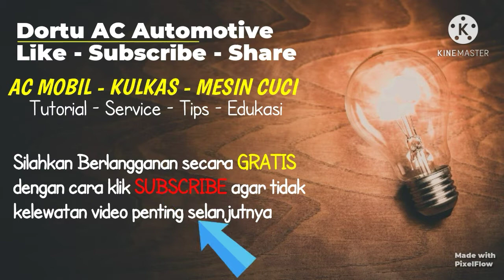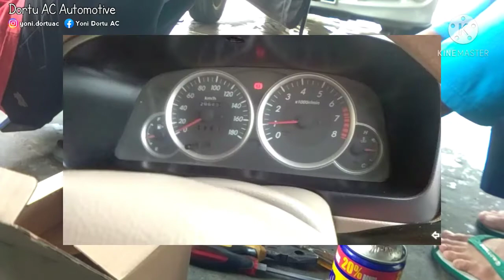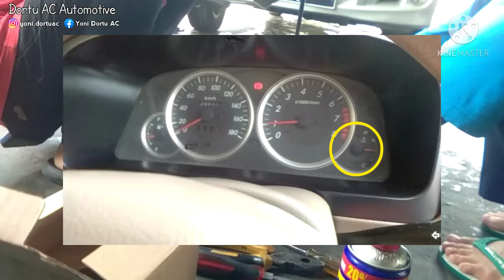Bahaya jika Kipas radiator Avanza xenia mati, ganti motor extra fan Avanza xenia rusak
Bahayanya jika kipas radiator mobil avanza xenia Terios dan Rush itu rusak atau tidak mau berputar.Divideo ini akan saya jelaskan cara mengenali tanda kerusakan motor kipas tsb rusak dan efek terhadap mesin dan ac mobil anda. Dan penjelasan di video ini juga berlaku untuk semua mobil dengan sistem pendinginan menggunakan satu kipas/motor.

simak videonya sampai selesai semoga bermanfaat.